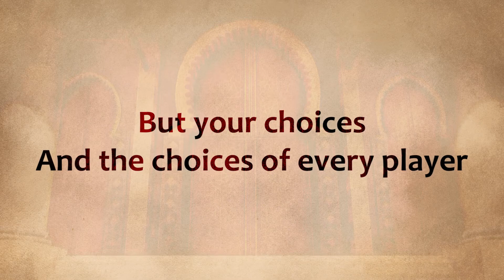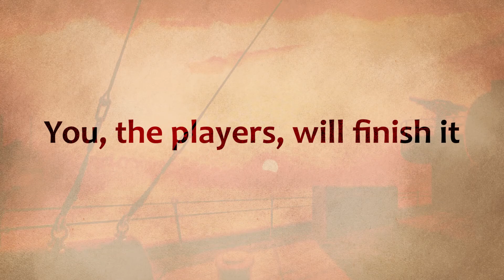City of the Shroud -- Story Trailer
City of the Shroud fuses traditional RPG mechanics with those of fighting games. Using the game’s Combo Wheel, chain powerful abilities together in explosive, real-time combos. Balance the thoughtfulness of a strategy game with the split-second reactions of a fighter to execute foes in fast-paced battles.